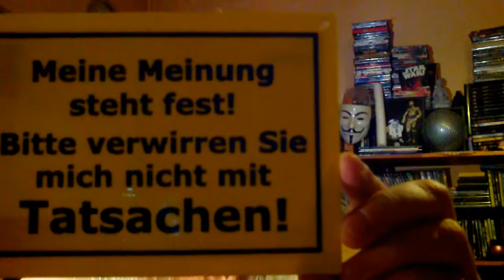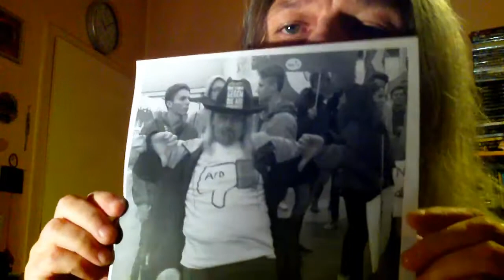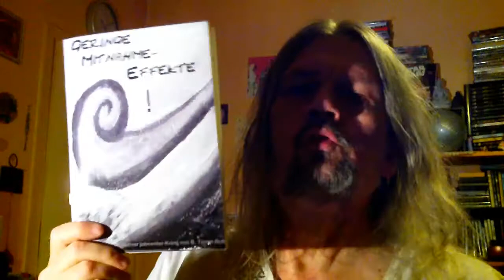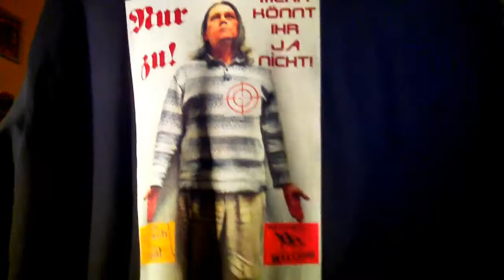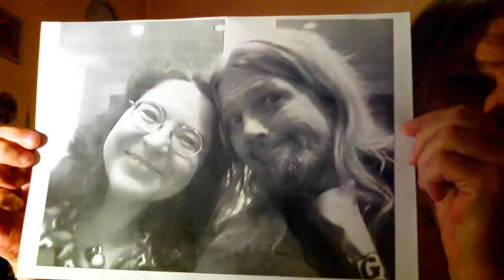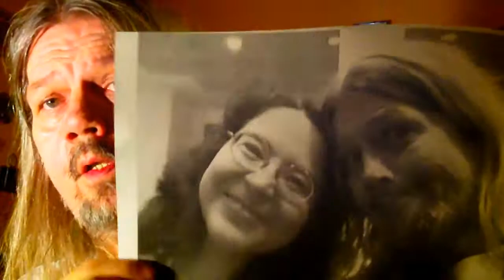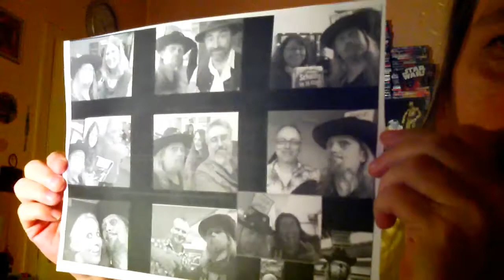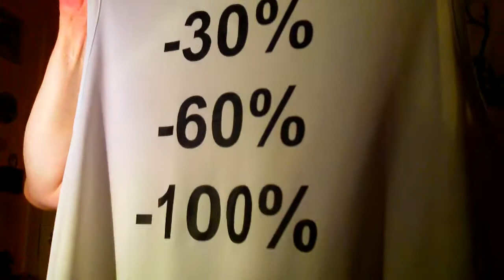Neujahrsrede 2016/2017 von BTB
Besser (beleuchtet als früher)! Länger!  Konstruktiver!
Von Burkhard Tomm-Bub, M.A.
aka
BukTom Bloch (SL)
Links:
MfG
BTB